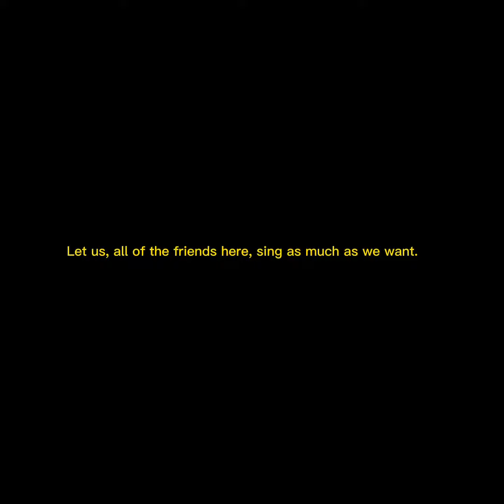P O K K A N K A R A (Wilbur edit 😎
IM GOING ON A UPDATE SPREE-

ALSO GOT A NEW APP CAPCUT WOOOOOOO

ALSO I KINDA LIKE THIS LIKE POG?

ANYWAYS-

MADE WITH- MY OWN FINGERS AND CAPCUT